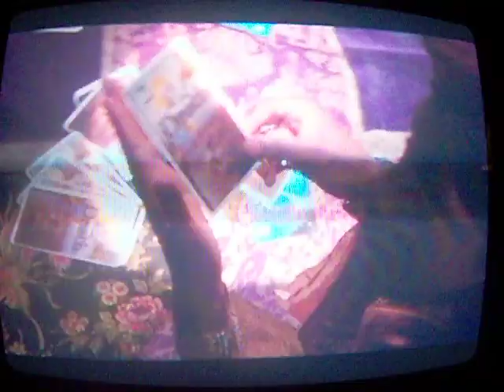Carmen: A Hip Hopera 12. ( Cards Never Lie)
Song 12 of the songs from Carmen